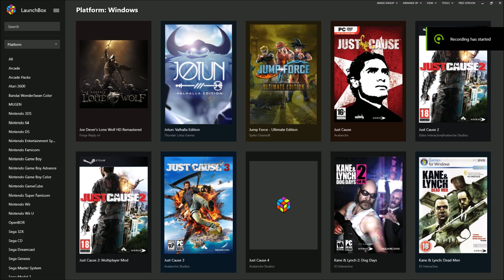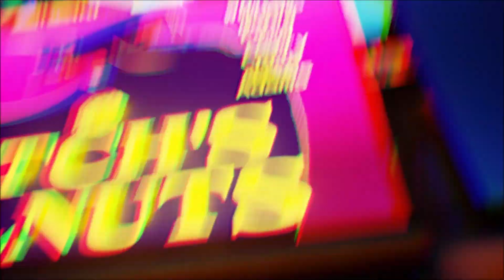【Jump Force】Story Mode Gameplay Walkthrough part 1 [PC - HD]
This is the Part 1 to my playthrough / gameplay of Jump Force for the PC / PS4 which will have All Cutscenes and Endings for Jump Force. Jump Force FULL Walkthrough Gameplay Longplay No Commentary/Without Commentary 1080p 60fps PC Ultra Settings. Includes all Cutscenes, Gameplay, Boss Fights, Ending.
For the first time ever, the most famous Manga heroes are thrown into a whole new battleground: our world. Uniting to fight the most dangerous threat, the Jump Force will bear the fate of the entire human kind.

Celebrating the 50th Anniversary of the famous Weekly Jump Magazine, Jump Force is also making the most of latest technologies to bring characters to life in a never-seen-before realistic design.